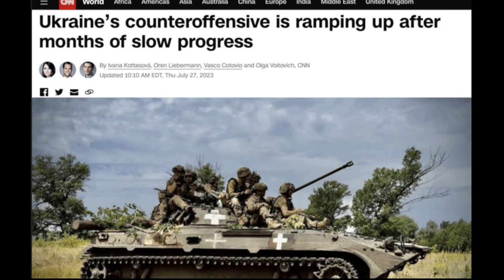Контрнаступ в Україні нарощує темпи: які країни розробляли план?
або телефонуйте: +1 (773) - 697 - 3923

RadioUA_Chicago – це радіо, яке щоденно виходить на хвилі 1240 AM з 5 по 7 pm, а також на нашому ютуб каналі.
Під час прямого етеру наша команда інформує, ділиться, дискутує про ті чи інші новини, які відбувають щоденно в Україні, Америці та й в усьому світі зокрема.

Наші гості – це надзвичайно талановиті, унікальні люди, які щоденно приходять до нас, щоб поділитися  власним досвідом, цікавою інформацією та власними переживаннями.

За підтримки власника нашого радіо, п. Володимира Долинки, ми видаємо щотижневу газету "СУРМА". Кожного тижня команда професіоналів на чолі з журналістом Назаром Мухачович усердно працює для створення якісного друкованого українського слова, яке доступне практично в кожному куточку Америки, а також на нашому веб-сайті.

Наша команда дуже потребує вашої моральної та фінансової підтримки!
Допоможіть розвиватись нам, нашому радіо та нашій газеті "Сурма".

Завжди ваше